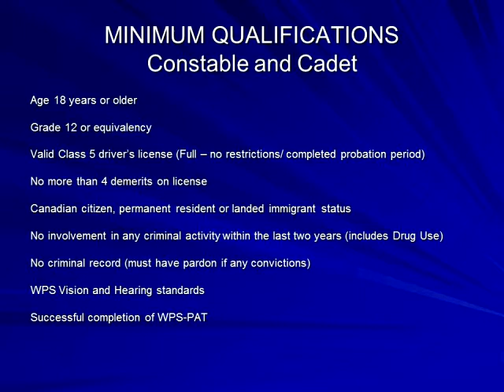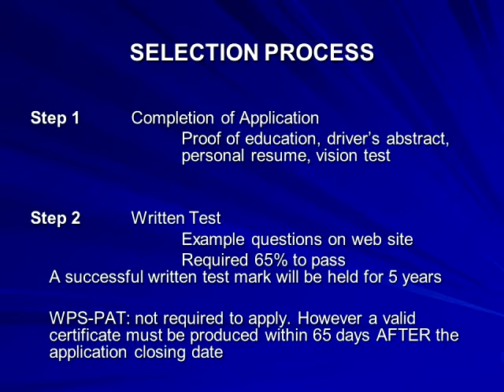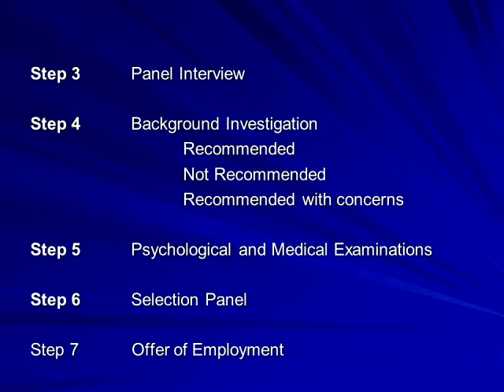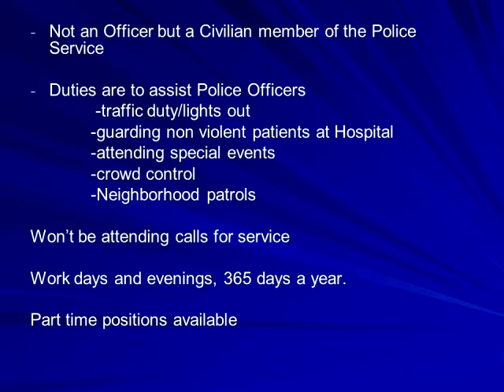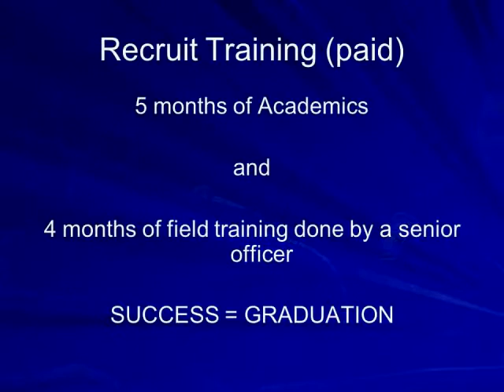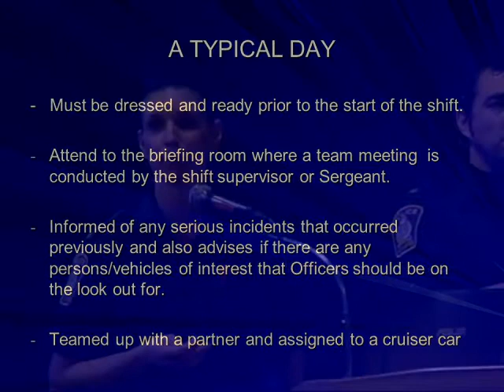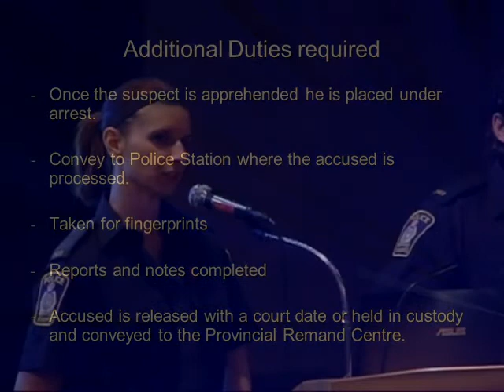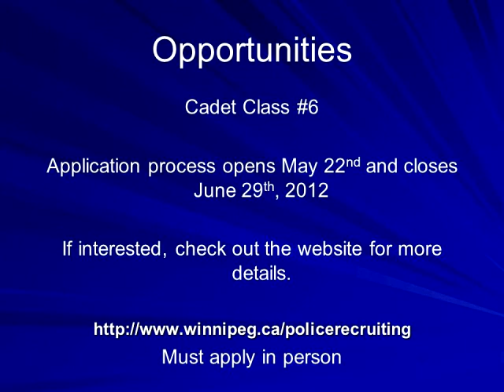Rotary Clubs of Winnipeg - Career Symposium 2012 - Law Enforcement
Rotary Clubs of Winnipeg Career Symposium 2012

Careers in Law Enforcement